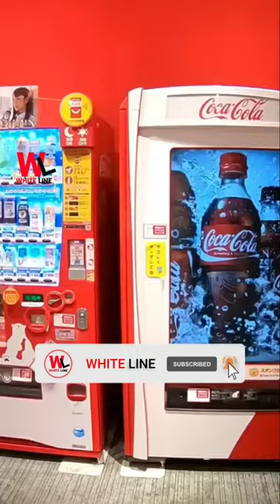Most Vending Machines in Japan